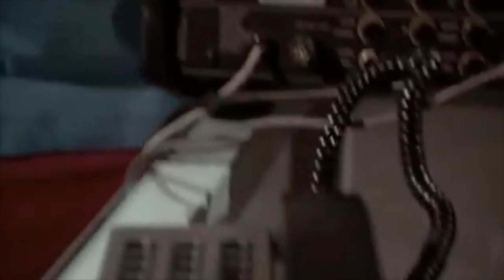No Rome- 'How are You Feeling ?' (Misogi vs. The Midnight Remix)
I  love the new Remix by Misogi of the No Rome Track 'How Are You Feeling?" So I  cut it up and and interlaced it with some samples from the new release from The Midnight 'Heart Worth Breaking' . Enjoy!